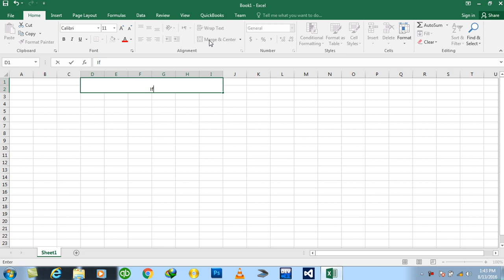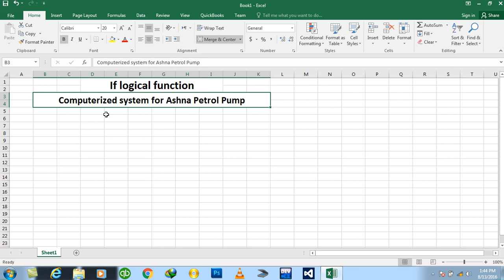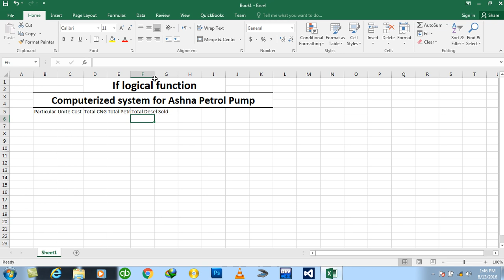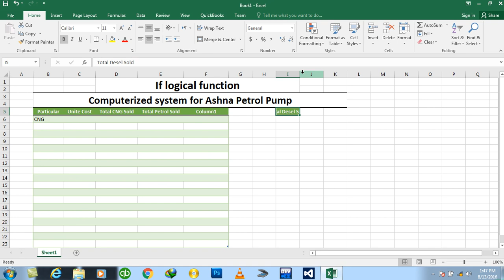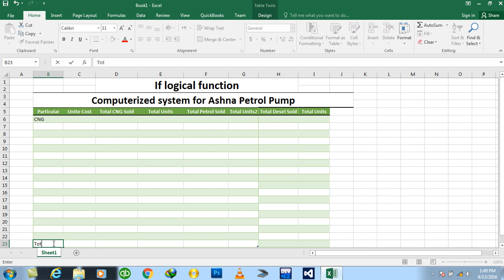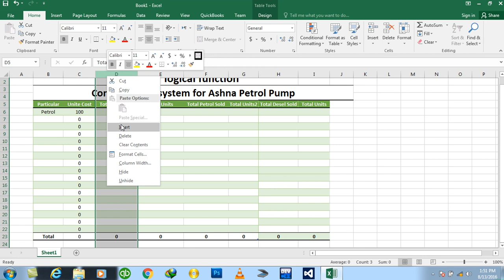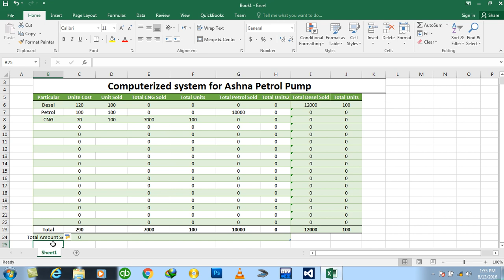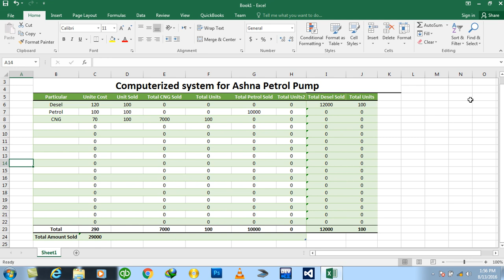Day#11 Excel 2016 logical Functions if logical function